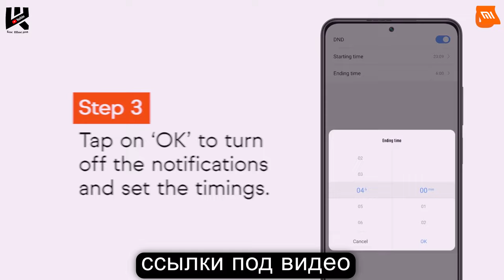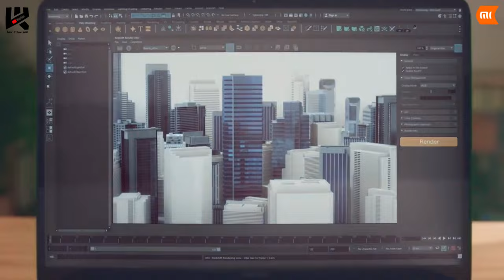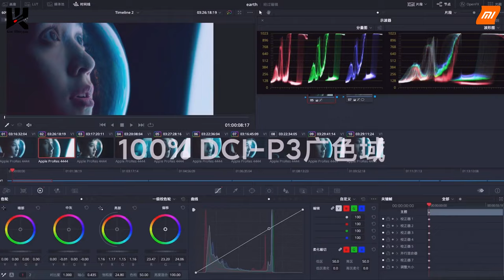Новинки Xiaomi ежемесячный дайджест Кос Шведов июль 2021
2560 магазинов с кэшбэком получи
200 рублей за регистрацию!
Новые товары!